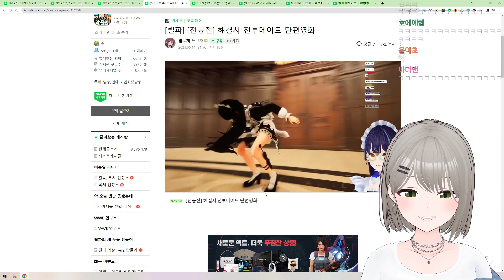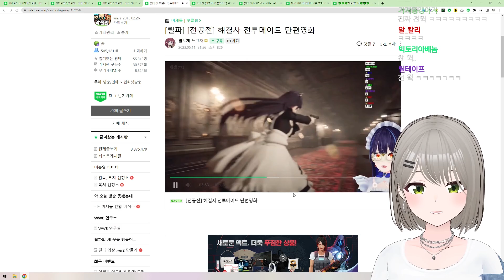가자 전투메이드!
・📝 제작자　　　　　　아코 (230512), 달숟 (썸네일)